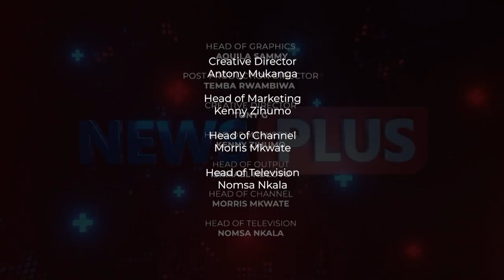Tamy Moyo and Holy Ten at The Mighty Zambezi Bonfire Ignite